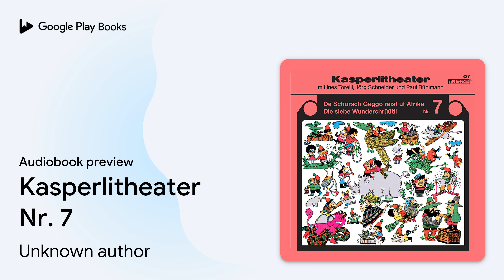Kasperlitheater Nr. 7 by Unknown author · Audiobook preview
Kasperlitheater Nr. 7
Narrated by Jörg Schneider, Ines Torelli, Paul Bühlmann

0:00 Intro
0:03
2:18
4:21
5:03 Outro

BOOK DESCRIPTION

Der Hörspiel-Klassiker von Jörg Schneider: Tra-tra-trallalla, de Chaschperli isch da!

AUDIOBOOK DETAILS

Language: English
Publisher: Naxos of America, Inc.
Published on: September 7, 2018
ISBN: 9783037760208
Duration: 0 hr, 54 min
Genres: Juvenile Fiction / Action & Adventure / General